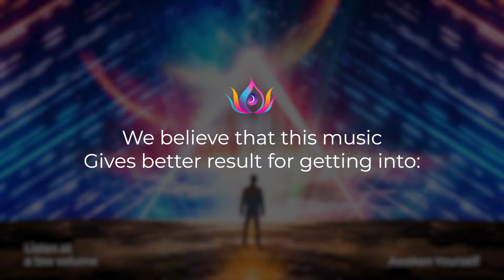Tune Into Future Realities: Sleep Hypnosis Music For Quantum Leaping & Intuition | 396 Hz Frequency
This soothing and relaxing music is designed to help you tap into your inner intuition and manifest your desires through the power of your subconscious mind.

Whether you are looking to enhance your intuition, manifest your dreams, or simply enjoy a peaceful night's rest, this music is perfect for anyone looking to tune into future realities.

Join us on this journey of self-discovery and transformation as we explore the limitless possibilities that await you. Let the power of 396 Hz guide you towards a future filled with abundance, joy, and success.

Original Track Name:- Tune Into Future Realities